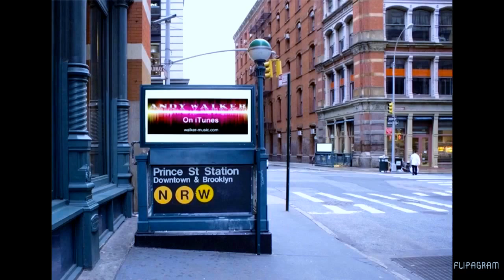25th year anniversary - WMR UNIVERSAL MUSIC GROUP U.K - 2014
Andy Walker & The Baker Street Band - Promo - 2014